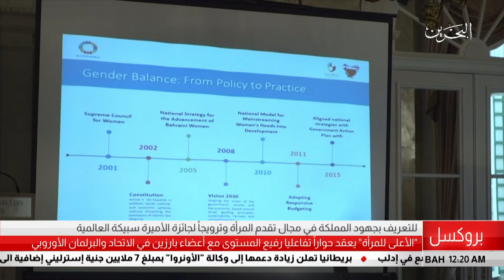البحرين مركز الأخبار : الأعلى للمرأة يعقد حواراً رفيع المستوى مع أعضاء في الإتحاد والبرلمان الأوروبي